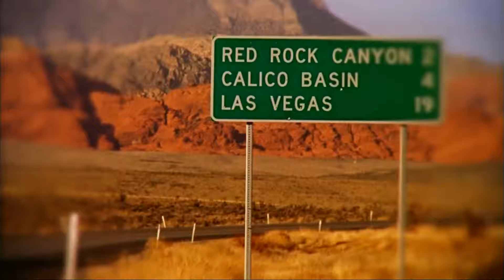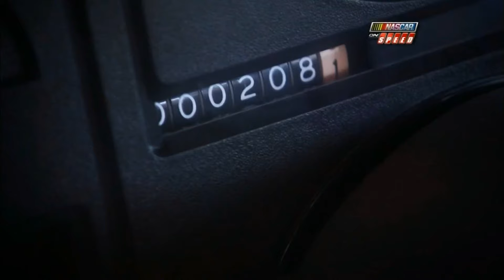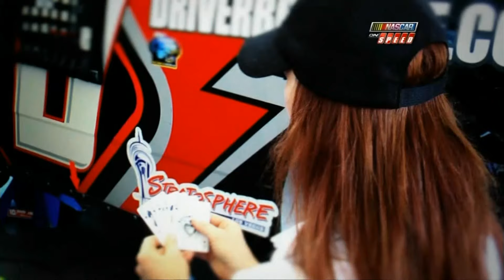2010 NASCAR Camping World Truck Series Smith's Food and Drug Store 350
Presented in full 1080p HD,  race 20 of 25 of the 2010 NASCAR Camping World Truck series season.